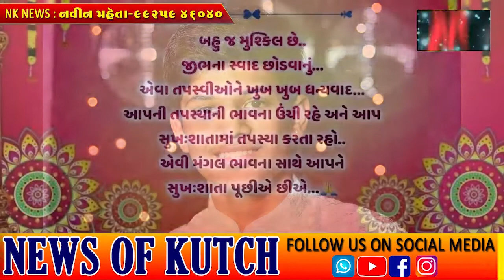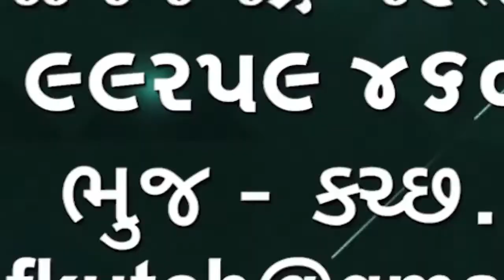ભુજમાં મહાવીરસ્વામીભગવાનના જન્મવાંચન બાદ પ્રભુજીનુંપારણું ખંડોરલીલાધરભાઇ પરિવારેઘરેપધરાવવાનોલાભલીધો🌹